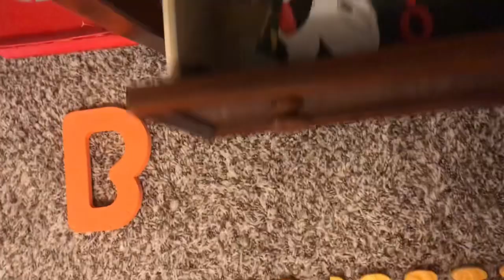Declutter with me! Getting rid of toys and clothes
I’m getting rid of toys and clothes that we no longer need. Taking some to goodwill and selling some things that are still in good condition